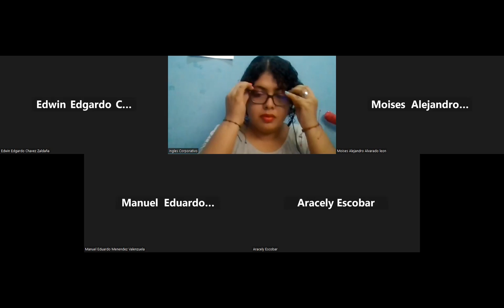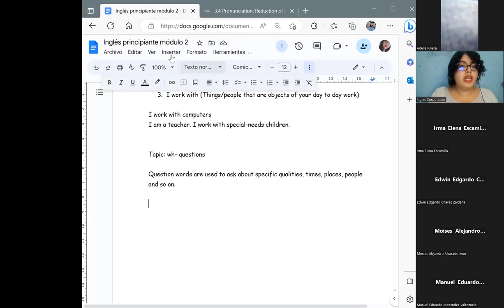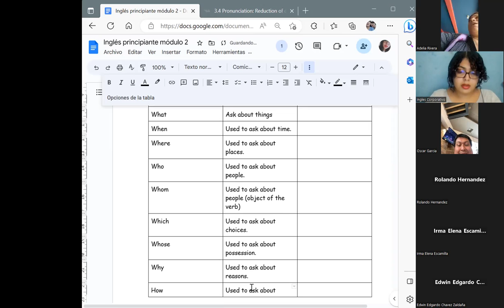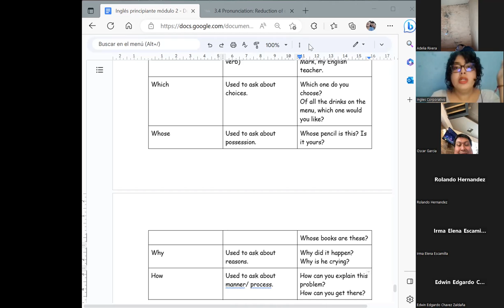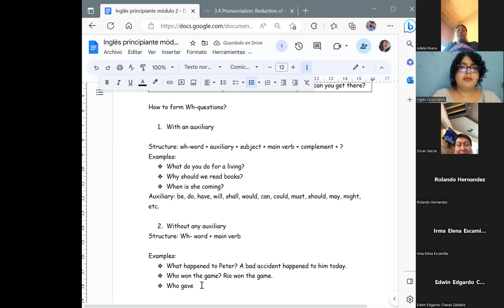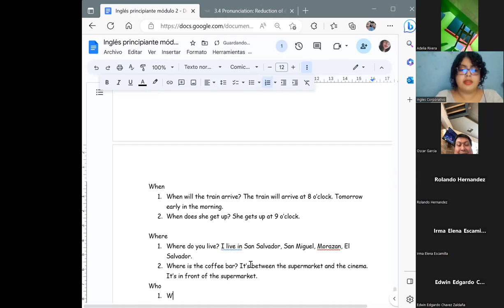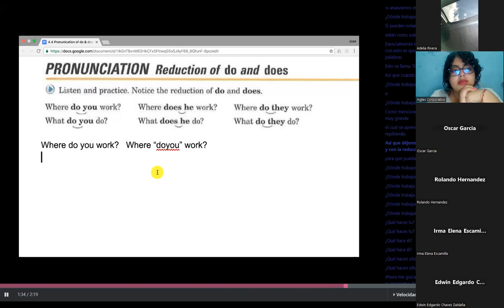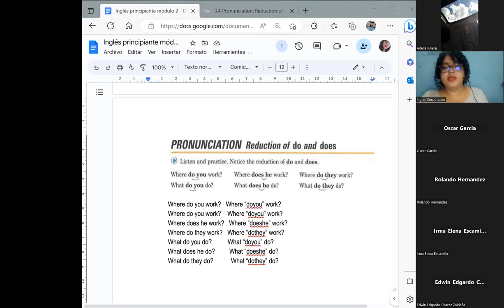Session 6 -21/03/2023-P2-01-1-2-PM-03-23-Chavarria- Wh-questions + reduction.